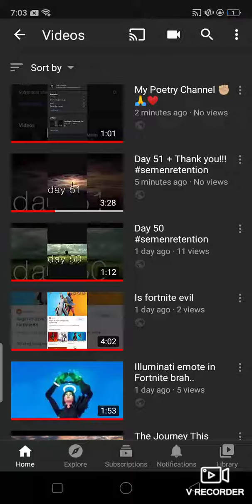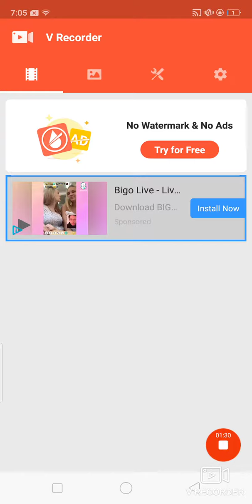Listen to me